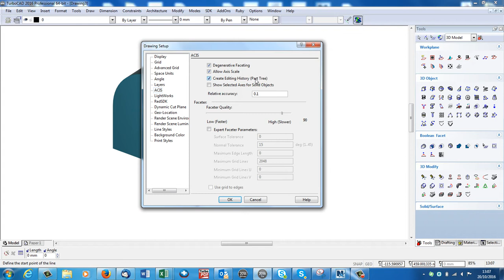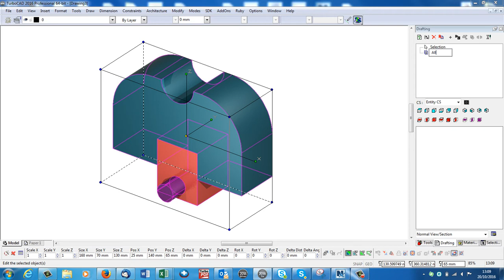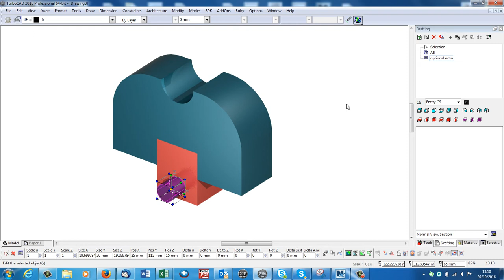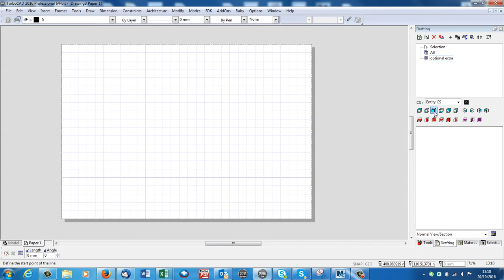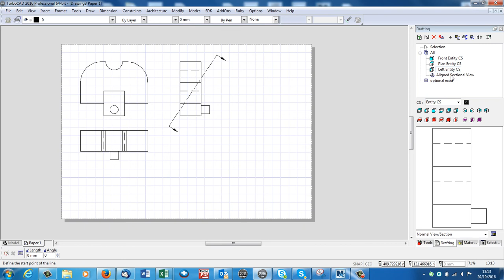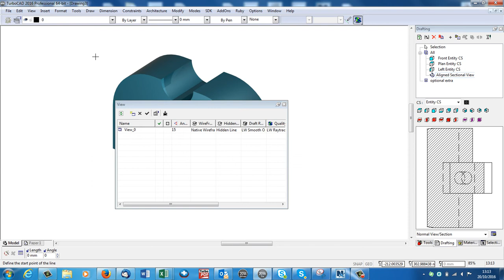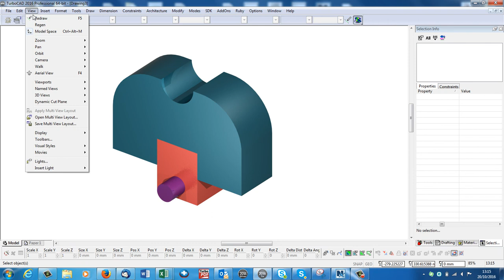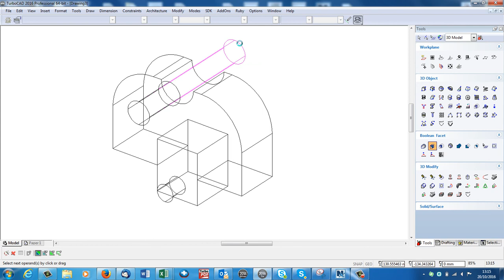The Drafting Pallett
How to use the Drafting Palette in TurboCAD Pro Platinum.